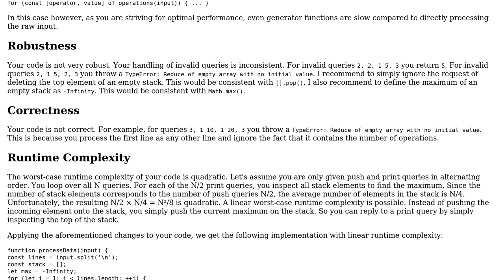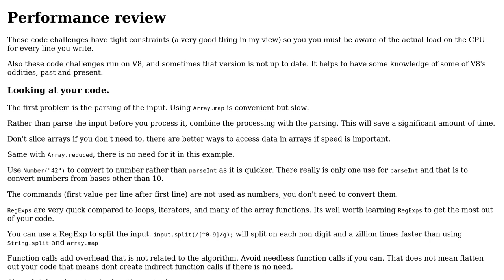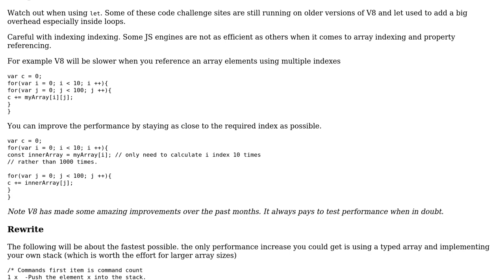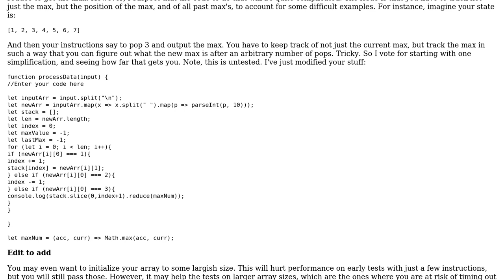Code Review: HackerRank (Stacks) - Maximum element solution gets a timeout (3 Solutions!!)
Code Review: HackerRank (Stacks) - Maximum element solution gets a timeout

With thanks & praise to God, and with thanks to the many people who have made this project possible! | Content (except music & images) licensed under CC BY-SA | Music | Images & others | With thanks to user le_m user Dream_Cap user Conor Mancone user Blindman67 and the Stack Exchange Network Trademarks are property of their respective owners. You are responsible for your own actions.